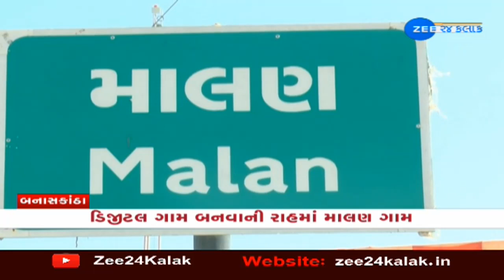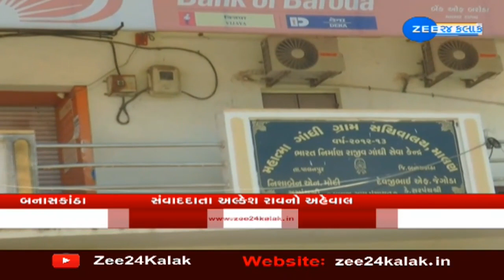Banaskantha; Demand to make Malan village a digital village | ZEE 24 Kalak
Facility not found in Banaskantha; Demand to make Malan village a digital village | ZEE 24 Kalak